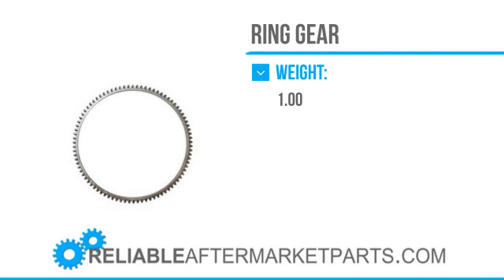3154 1500117M1 New Massey Ferguson Tractor Pony Pacer Flywheel Ring Gear Y69 Engine